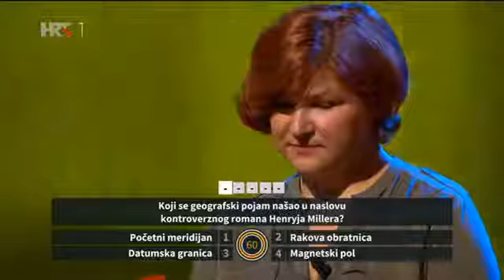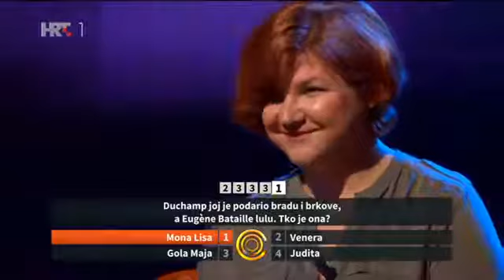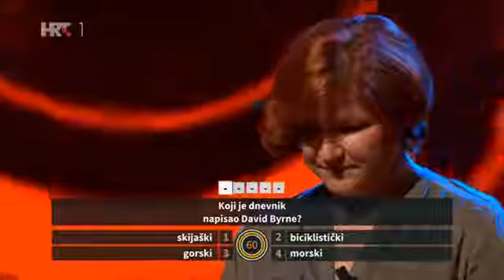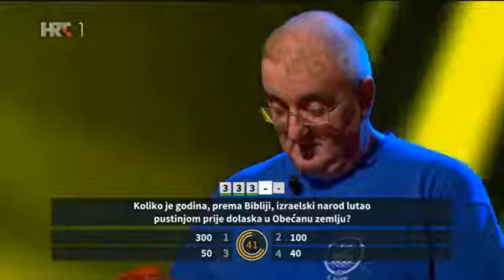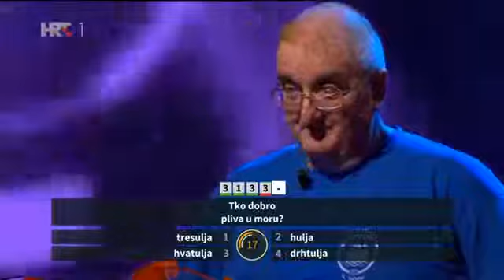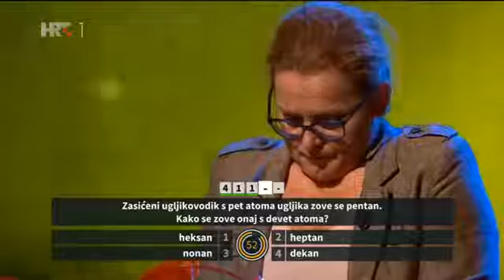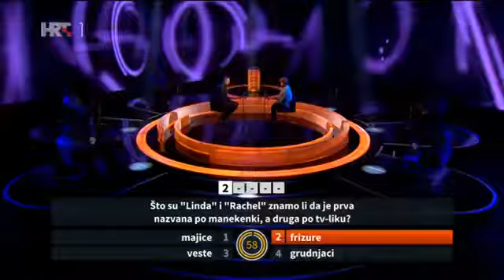KVIZ ŠIFRA (19.11.2017)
Voditelj: Joško Lokas Igrači: Miljenka Ivec, Novi Marof Filko Garbin, Kaštela Vinka Jelić Palta, Čazma.